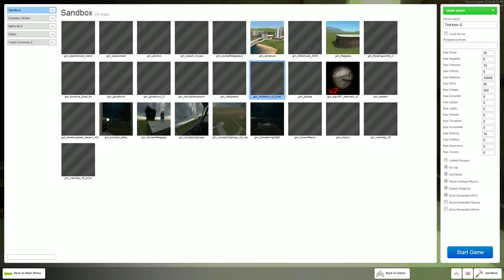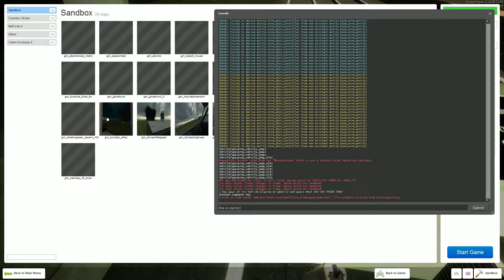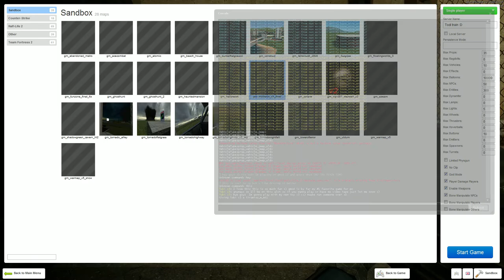Todi Train :3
Me messing around on Gmod 13